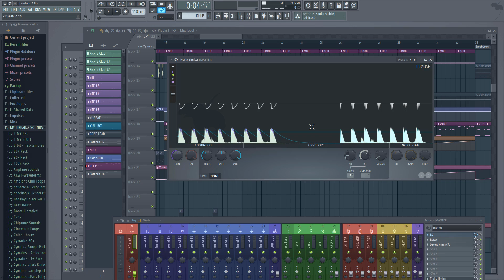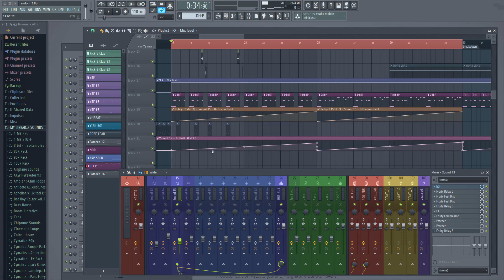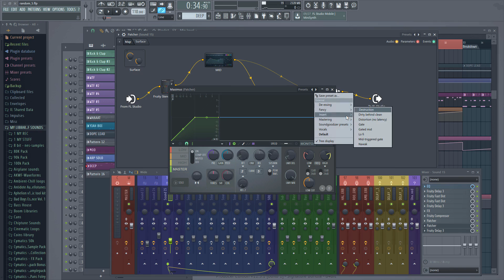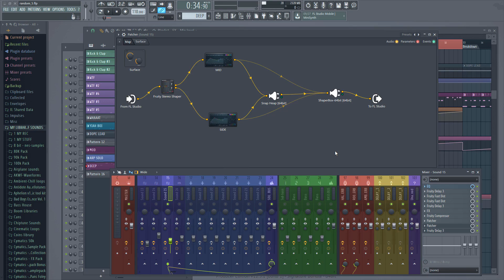CÓMO MEZCLAR - "Compresión" - Parte 3 - Curso Express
👁️ ENCUÉNTRAME
Página Web Oficial En el tercer video de este curso express veremos sobre compresión :D